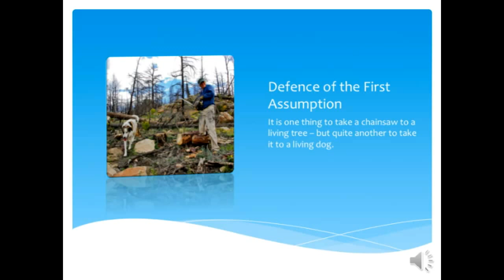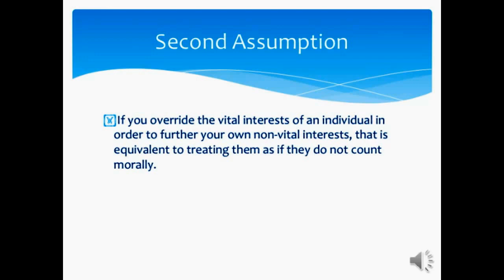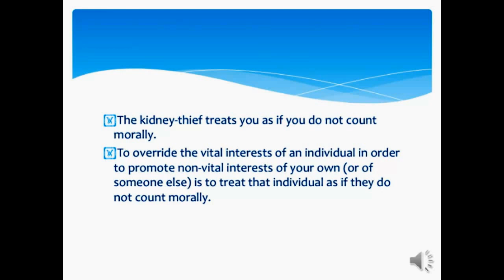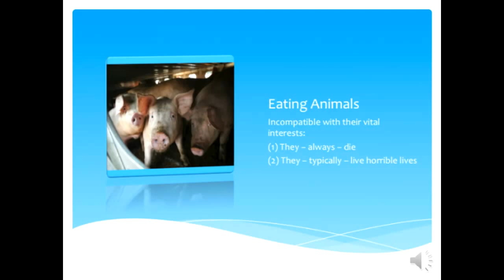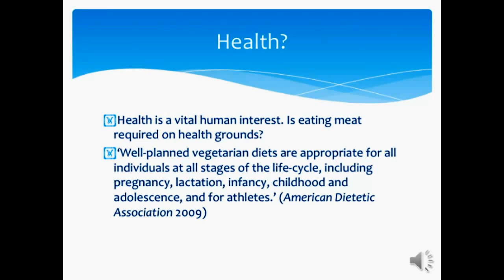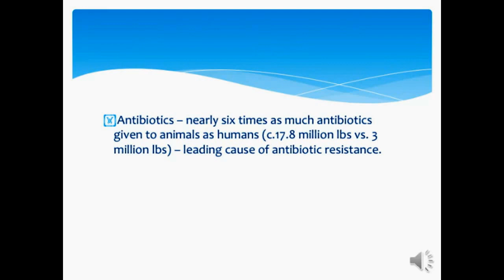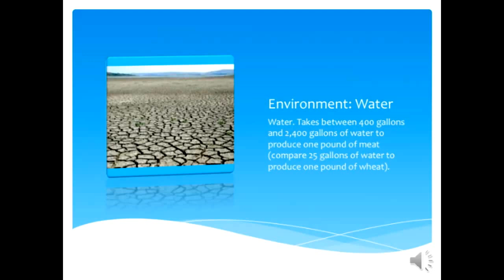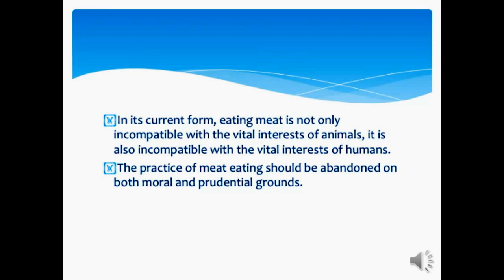Animal Rights: A No-Brainer - Mark Rowlands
Mark Rowlands

Event on animal rights organized by Stevan Harnad at UQAM in Montreal.